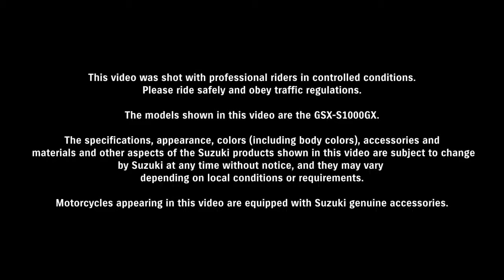2024 Suzuki GSX-S1000GX+ First Ride Review: Mastering Agility and Stability on the Road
2024 Suzuki GSX-S1000GX+ First Ride Review: Mastering Agility and Stability on the Road

1. We use trusted media sources in loading news and narrative content that we provide, in order to maintain accuracy and facts. We also include sources as references. please visit the sites we provide for more in-depth information related to the information or discussion we raise.

2. The material we use in making this video, is free and non-copyrighted content, or Creative Commons content, with fair use of content. If there is a problem or material that we use in the video in this channel, or there is a discussion about future business.

Thanks,